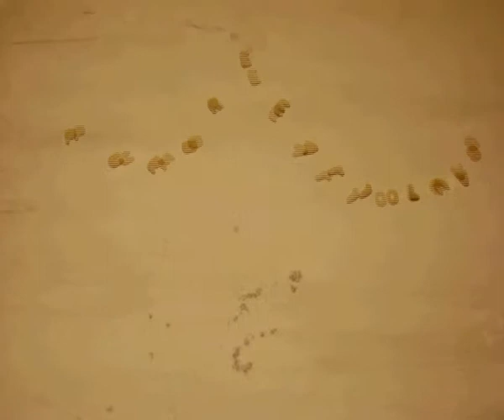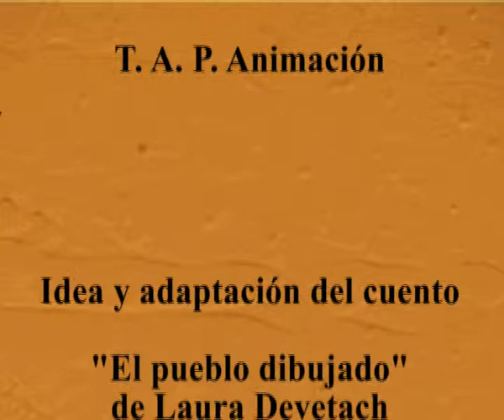El pueblo de Laura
Proyecto nunca terminado de animación